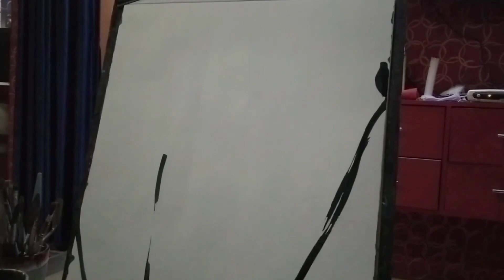How to Paint a Rainy Day || Timelapse || Acrylic Painting || Artist - Anamika Bose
Raindrops On Window Pane Acrylic Painting || Artist - Anamika Bose

I post three times a week. I am an artist and a writer.